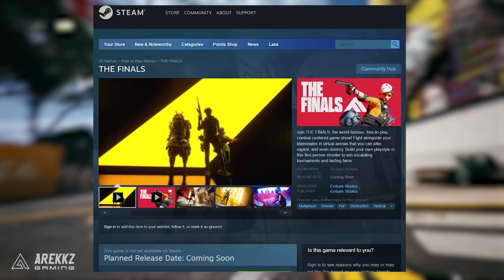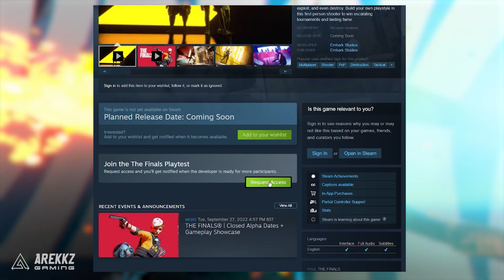THE FINALS - This New Free To Play Destruction Game Caught Our Eye!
This new free to play arena FPS THE FINALS with a large focus on environmental destruction caught our eye and is definitely looking interesting!

THE FINALS, the world-famous, free-to-play, combat-centered game show! Fight alongside your teammates in virtual arenas that you can alter, exploit, and even destroy. Build your own playstyle in this first-person shooter to win escalating tournaments and lasting fame.

 embark studios arc raiders gamescom 2022 project discovery